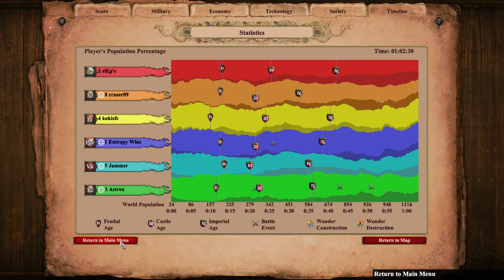Age of Empires 2: Baltic 3v3 feat Elite Cannon Galleons